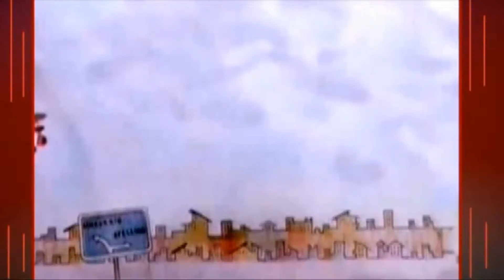SIRINGA 28 LUGLIO 2019